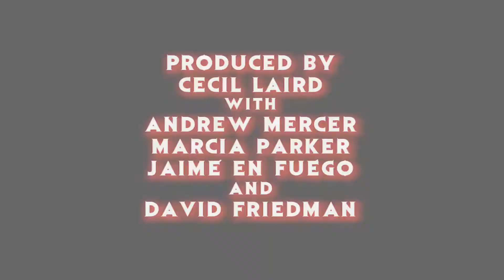"After Darkness" 2017 Post-Apocalyptic Horror Movie Trailer Reaction - The Horror Show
The crew react to the trailer for the upcoming post-apocalyptic fright flick "After Darkness"!